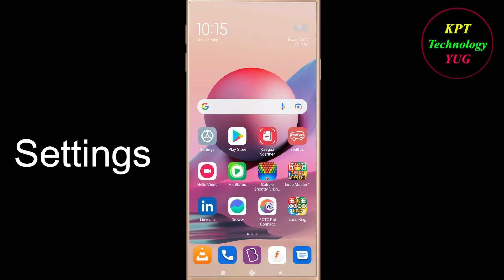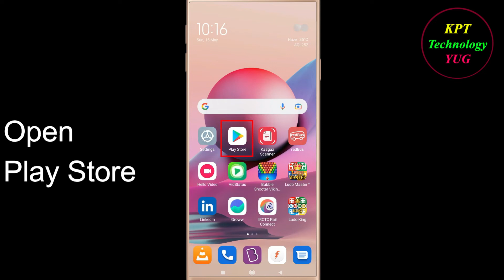How to Fix Kaagaz Scanner Oops - Something Went Wrong Error in Android&Ios - Please Try Again Later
Let's Fix Kaagaz Scanner  Oops - Something Went Wrong Error in Android & Ios - Please Try Again Later just follow some basic steps to fix this issue.